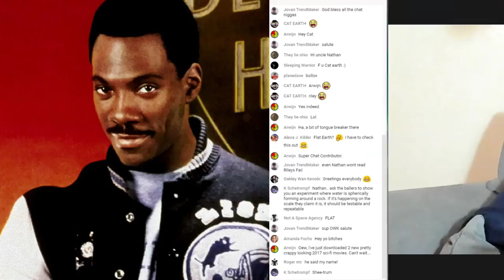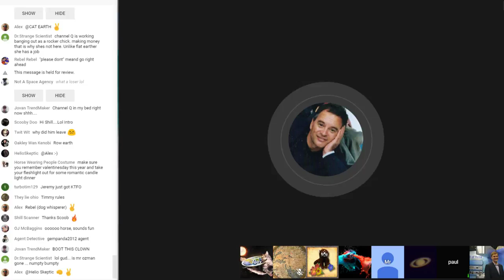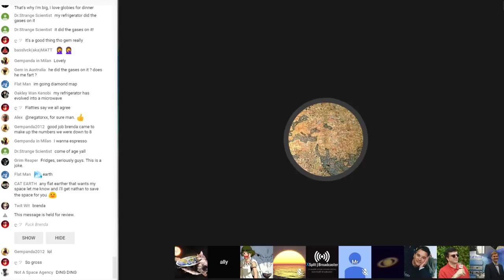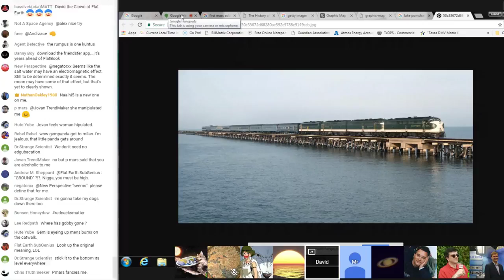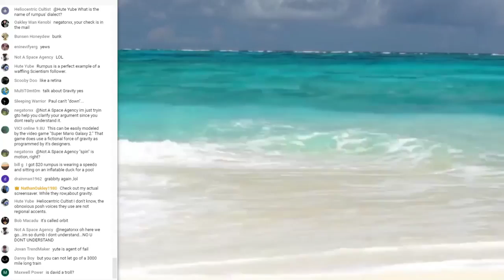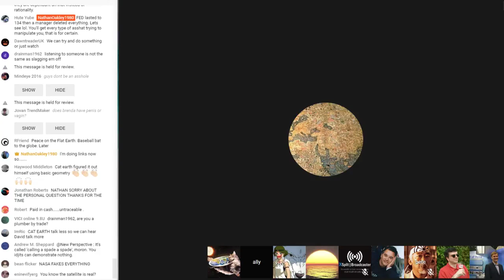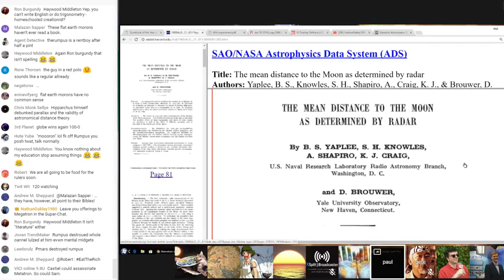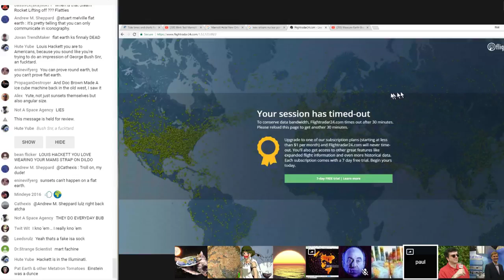Flat Earth Debate 70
Nathan Oakley is joined by guest to debate Flat Earth.